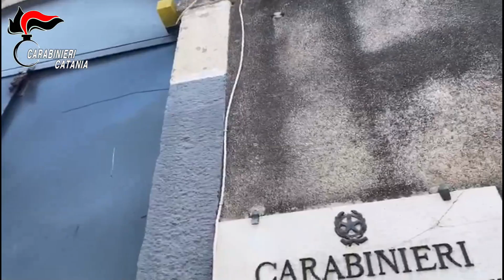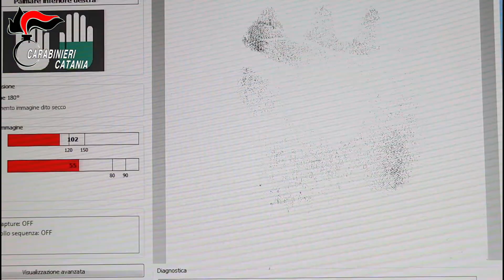Catania, gang di minori spadroneggiava in discoteca: il capo è parente del boss. 7 arresti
Catania, gang di minori spadroneggiava in discoteca: il capo è parente del boss. 7 arresti (VIDEO)